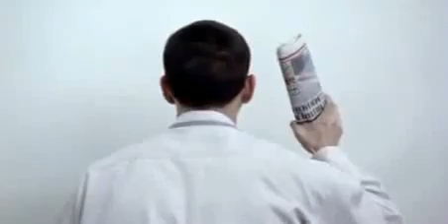13 Jeux De Mort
Un film coup de poing ! Jamais le macabre et la violence n'ont été poussés aussi loin. Une fable moderne sur les déviances du capitalisme et le voyeurisme. Une escalade dans l'horreur absolue. Avec Sarunyu Wongkrachang (ONG BAK 2) et par le scénariste de CHOCOLAT.

L'Intrigue:
Sale journée pour Puchit qui perd son boulot et sa petite amie. Il est contacté sur son portable pour participer à un mystérieux jeu : 13 épreuves vont se succéder avec un gain à la clé, pour arriver au final à 100 millions de baths. Autre condition, ne parler à personne de sa participation. Les défis vont s'enchaîner, faisant perdre toute dignité et sens moral aux participants, qui vont semer l'horreur et la mort autour d'eux.